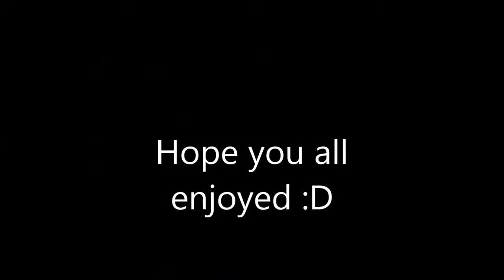Apparently I'm God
The people have spoken. New GT equals God of KnifingSweg
Prepare your face